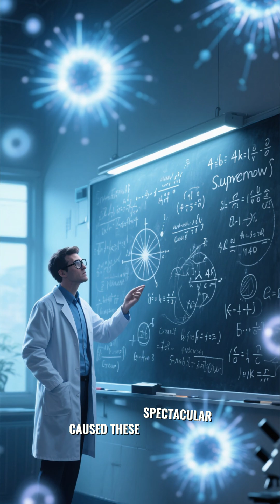"Did you know a single supernova explosion can outshine an entire galaxy?